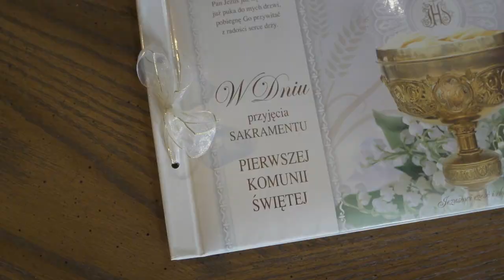Filip Janik - Pierwsza Komunia